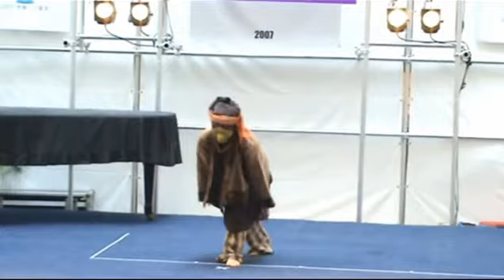のりんご☆のダンス よこすかキッズダンスフェス 2007 仮面パフォーマンス アジアンバージョン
よこすかキッズダンスフェス  ２００７にゲスト出演した時のアジアンバージョンの前半部分です。
この頃はモダンダンスや表現系のダンスにハマっていたのでこんなパフォーマンスになりました。